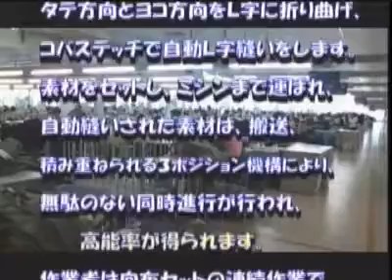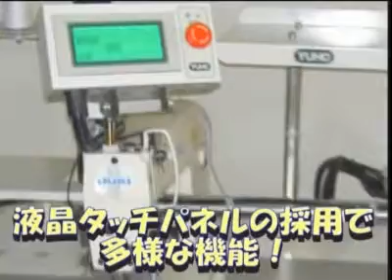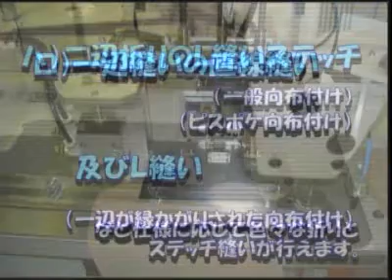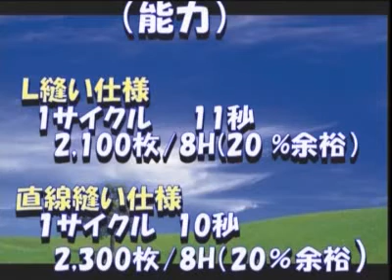U-3203-E/LW(U-2612-D) Pocket Facing Seamer